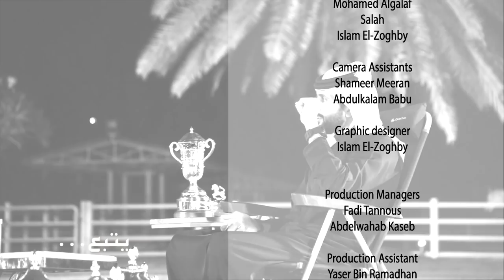حلقة ختام الموسم | الجزء الثالث | End of season episode | part 3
ANALYTICS
EDIT VIDEO

Assistant Content Writers:
Ali Abdulla
Sarah Baqer

Coordinator:
Sarah Baqer

Sound Recordist:
Ahmed Soltane

Editor:
Mohamed Almubarak
Mohamed Ali

Mohamad Algallaf
Mohammed Ateeq
Hemdan
Salah Mohamad
Mohammed Sherif
Shejoy
Shameer Khan

Camera Assistants:
Shameer Meeran
Abdulkalam Babu

Graphics:
Mark Garcia
Salah Mohamad

Production Managers:
Fadi Tanous
Abdelwahab Kaseb

Production Assistant:
Yaser Bin Ramadhan
Omar Massoud

Stills Photography:
Ali Alawadhi
Ali Mehri

Stylist
Nada Alawi

Producers:
Saleh Nass

House Me
KAR Group
GWC

Special Thanks
HydroSpa
Annada Store